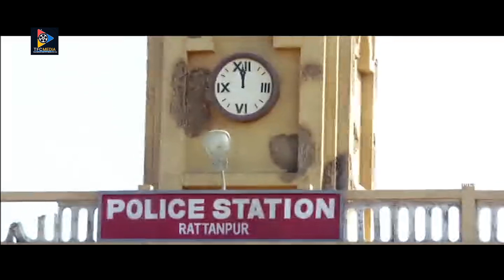Pawan Kalyan & Kajal Aggarwal Funny Scene | TFC Comedy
Pawan Kalyan & Kajal Aggarwal Funny Scene.